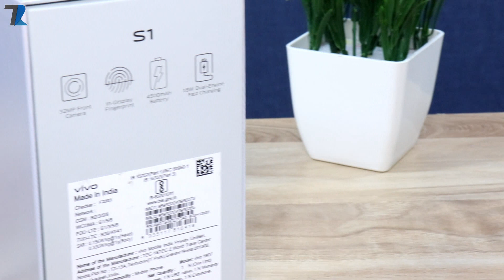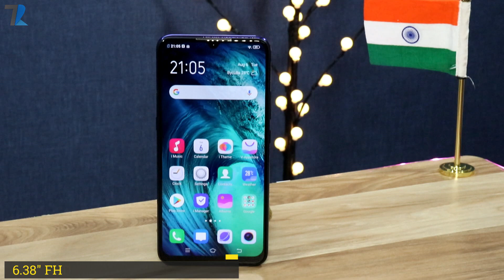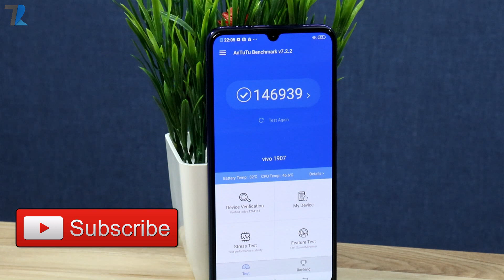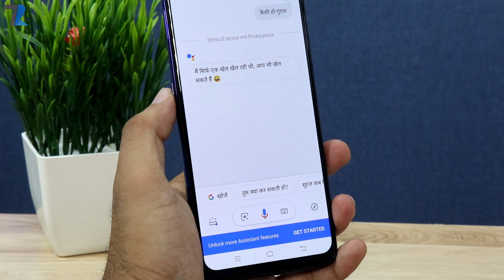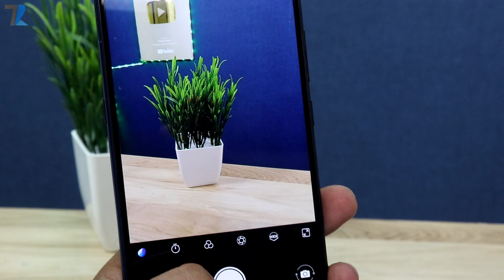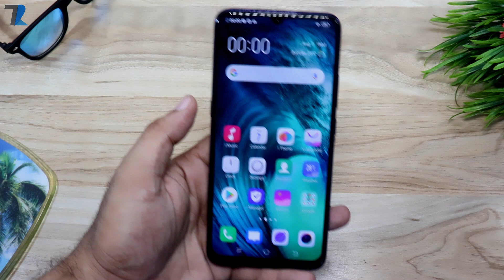Vivo S1 - Unboxing & Hands On | Helio P65 | 32MP Selfie | 4500 mAh Battery| EK AUR KHILADI !💪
Hello Dosto is video me maine aap logo ko Vivo S1 ka ek Unboxing aur Hands on diya hu..vivo ne India me aaj apne Vivo S1 ko launch kar diya hai aur aapko 3 variants me milte hai..Helio P65, AI Triple camera,32MP Selfie,4500 mAh Battery bhi hai..is video me maine aap logo ko sari jaankari di hai..Umeed hai aapko video pasand aayegi..

Price
4GB/128GB - 17,990
6GB/64GB - 18,990
6GB/128GB - 19,990